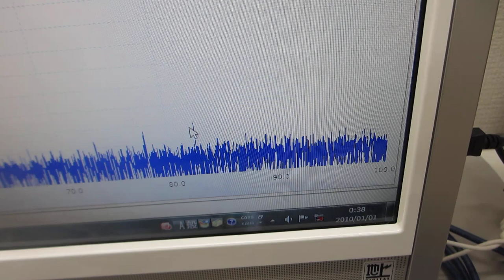オリジナル超音波プローブの音響特性に関する基礎実験（超音波システム研究所）